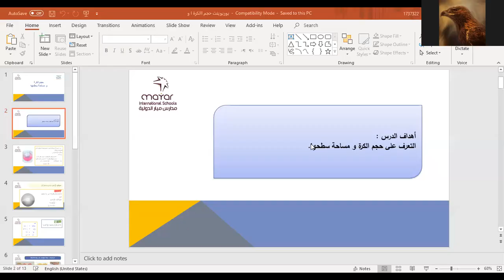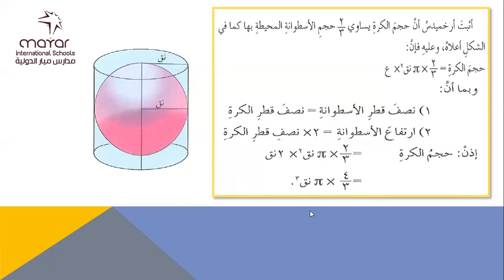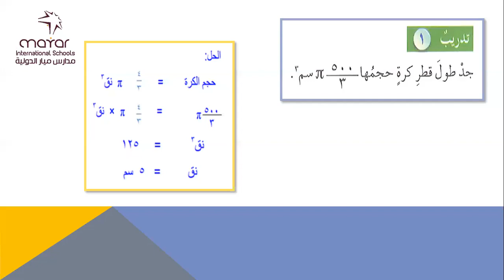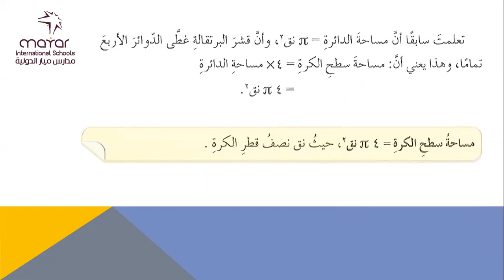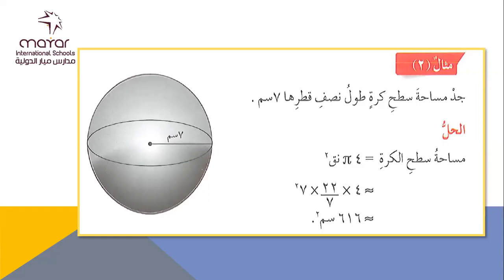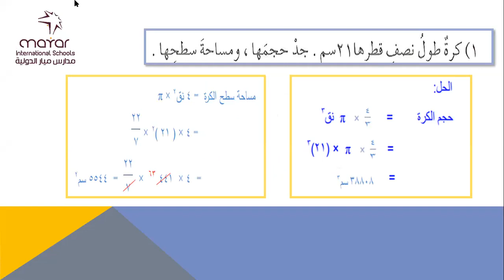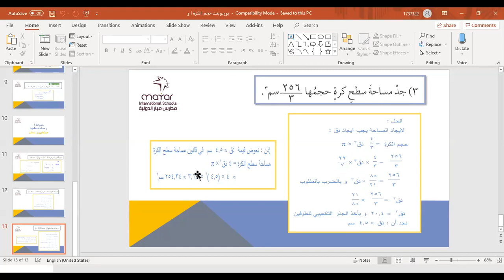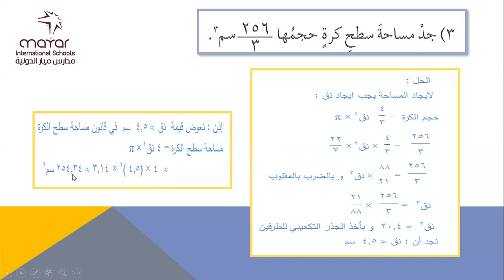ثامن الأربعاء 29 4 الكرة